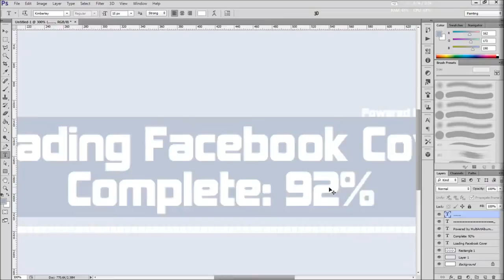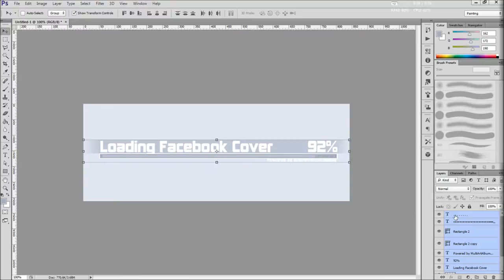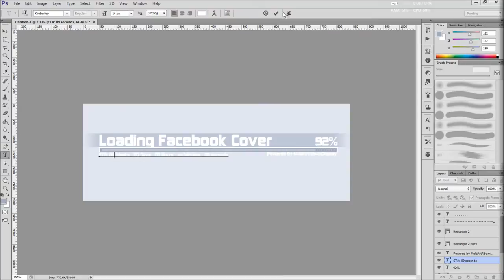Loading Facebook Cover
Something special on Twitter that will come into future use

■Keep updated!